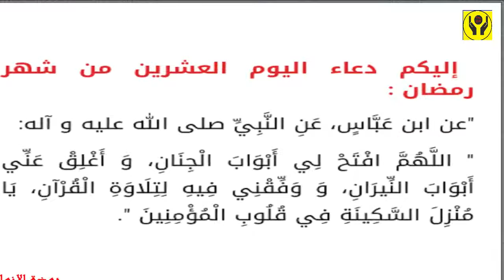الادعية الرمضانية || دعاء اليوم 20 (( العشرين )) من شهر رمضان المبارك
الادعية الرمضانية,
دعاء اليوم العشرين من شهر رمضان المبارك,
دعاء اليوم العشرين من شهر رمضان,
دعاء اليوم العشرين,
دعاء يوم 20 رمضان,
دعاء يوم 20,
من فضلك لا تنسى
تفعيل الجرس 🔔 Activate Bell
تعليق 🎀 Comment مشاركة 💕 Share